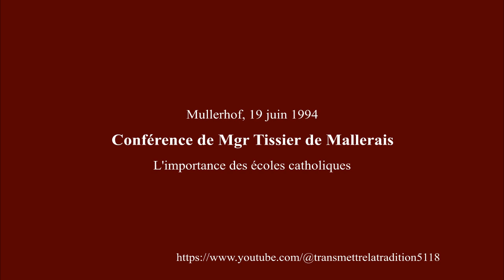Conférence de Mgr Tissier de Mallerais (1994) sur l'importance des écoles catholiques